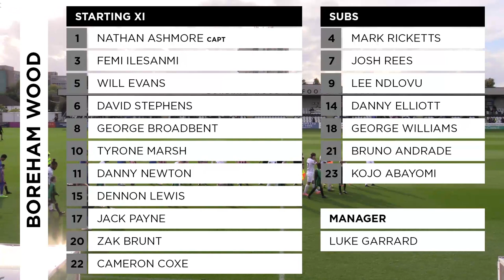HIGHLIGHTS | Boreham Wood v Wealdstone | 15th Oct 2022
BE LOUD. BE PROUD. B'WOOD.